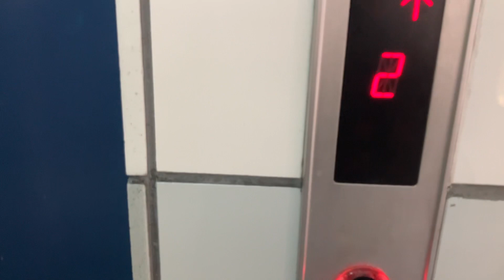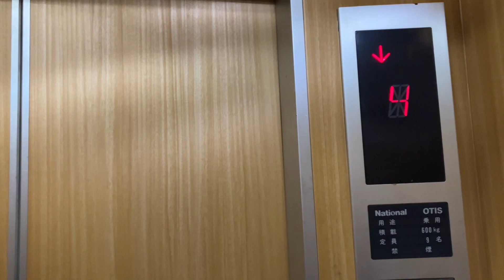(2024年度も現役のスペック60発見！)奈良市猿沢池商店街付近某ビルの古いオーチスエレベーター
メーカー・メンテナンス：日本オーチス・エレベータ株式会社(OTIS)

業務提携メーカー：松下電器産業株式会社(現・パナソニックホールディングス株式会社(Panasonic))

機種：スペック60

停止階：2.3.4.5

人数・車いす・積載：乗用9人乗り　車いす非対応　積載600kg

撮影日・撮影地：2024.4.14   奈良県奈良市角振町猿沢池商店街付近

僕がならまちの猿沢池を探してるときこの某ビルで偶然に現役のスペック60 を発見しました‼️😃😊

オーチスメンテで状態も良かったですね‼️😃😊

2階スタートも珍しかったです‼️😃😊